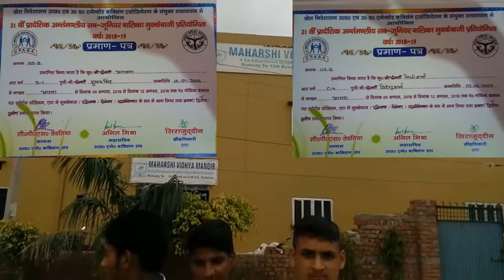जूनियर बालिका मुक्केबाजी प्रतियोगिता